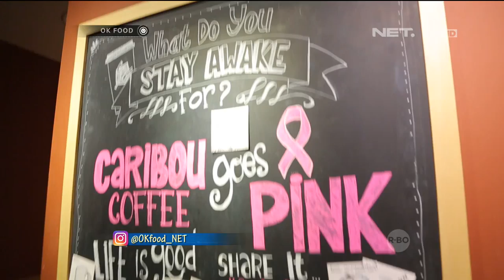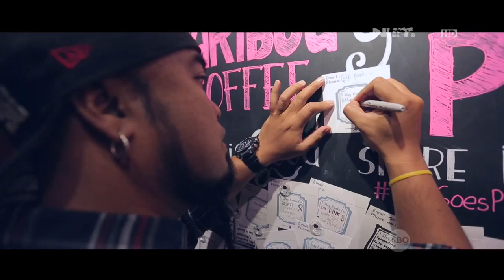Perpaduan Lezat Beef Bac & Egg Bagel di Caribou Coffee Senopati - OK FOOD Episode 50